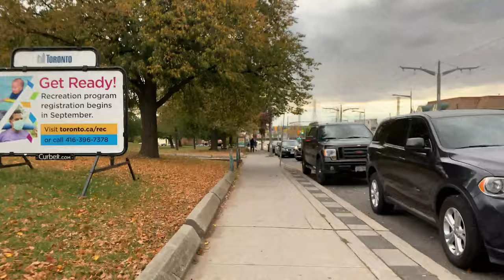Early evening walk along Little Italy II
Going back from Dufferin Street